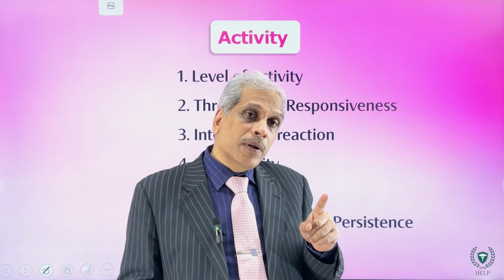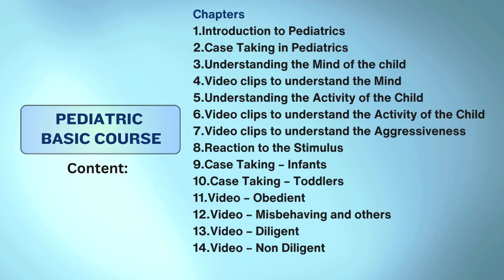Master Pediatric Homeopathy: Enroll in Our Online Course Today!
Welcome to our Essentials of Pediatric Homeopathy online course introduction! In this comprehensive course, you'll delve into the fundamental principles of pediatric homeopathy, gaining invaluable insights and skills.

2. Click on the login option and Register yourself.

3. Choose the Essentials of Pediatric Homeopathy course and click Add to Cart.

4. Make an online payment using your preferred payment method.

Once you've completed these steps, you can start the course at your own convenience. 999,